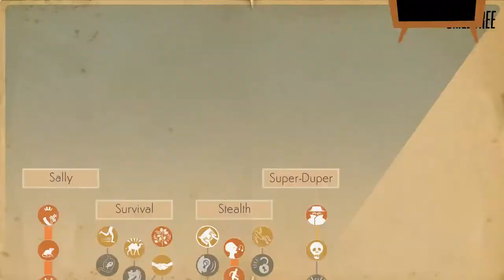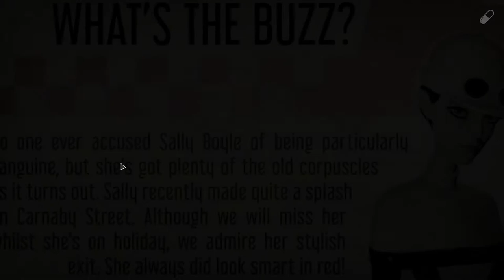Let's Play We Happy Few Part 45 Rat's Holm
Sally travels over to Rat Holm, perhaps the most dangerous place in Wellington Wells!